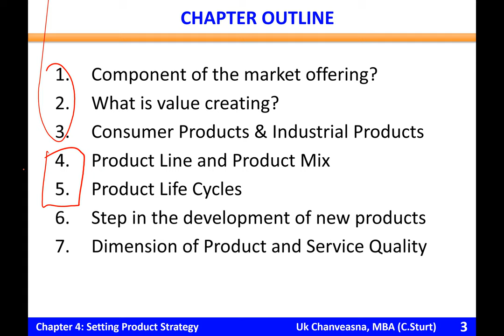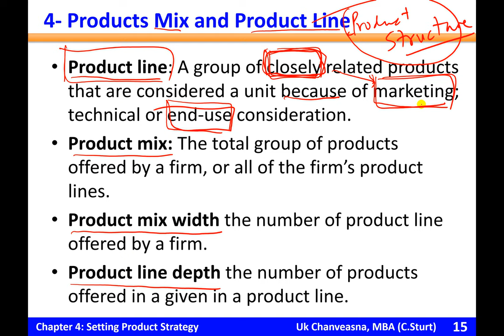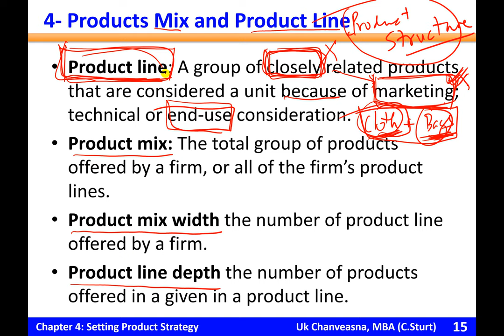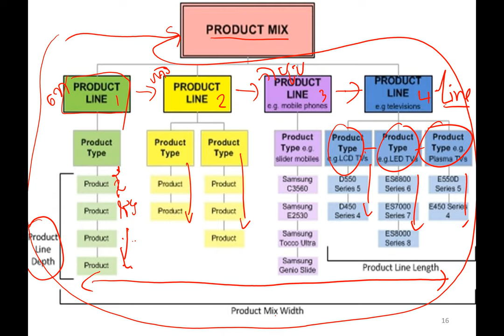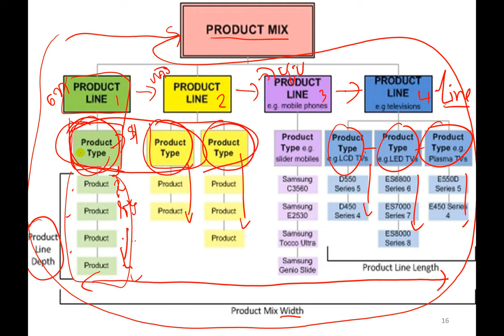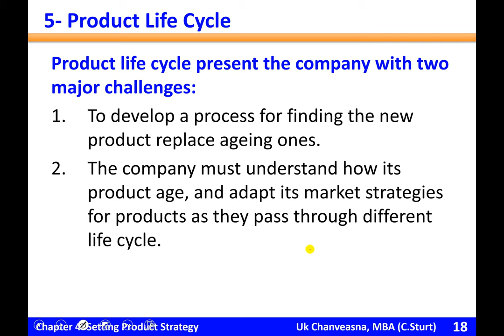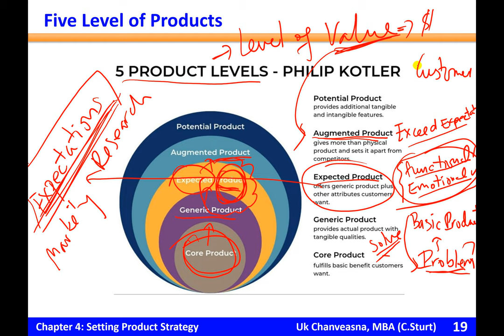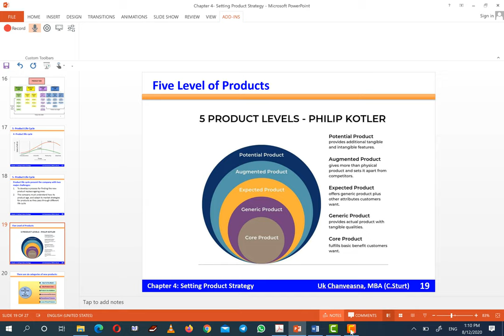Chapter 4- Setting Product Strategy (Par2/3)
4-Product Line and Product Mix
5- Product Life Cycles